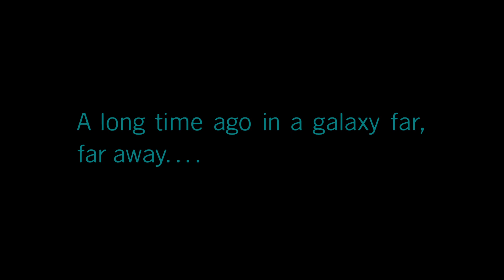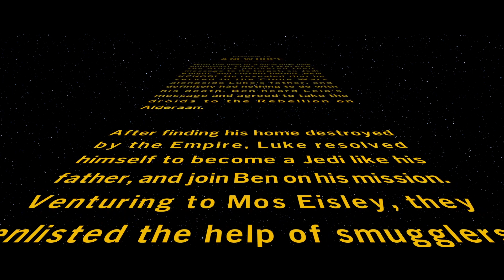LEGO Star Wars: The Skywalker Saga végigjátszás | #2 | 2022.10.29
►Szeretnél élőben követni? Erre tessék
►Szeretnél csevegni velünk? Nyomás discordra
►Jobban lekötnek a rövid videók? Irány a tiktok
►Minden link egy helyen? Naná!